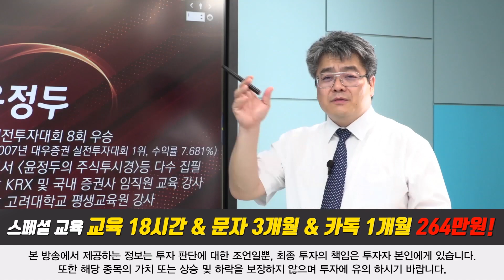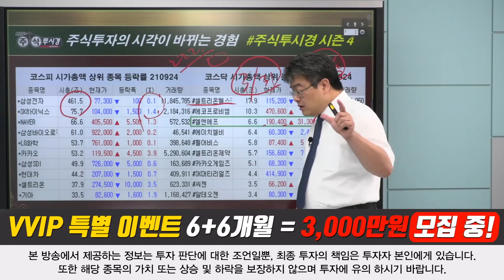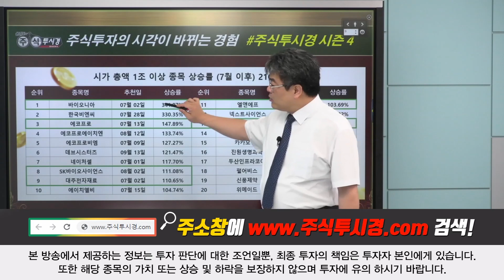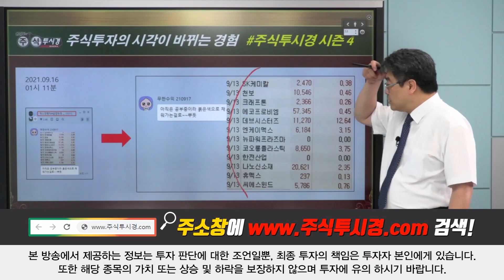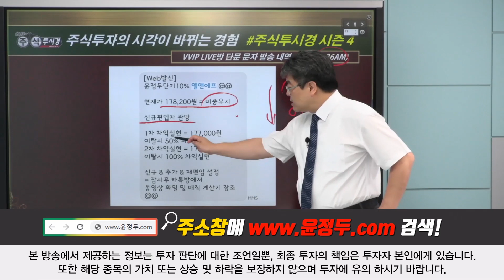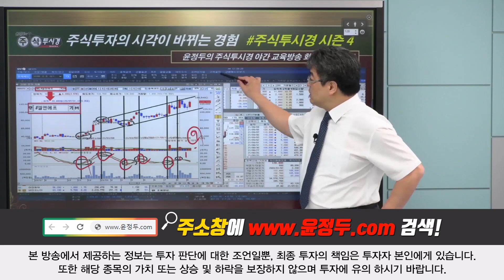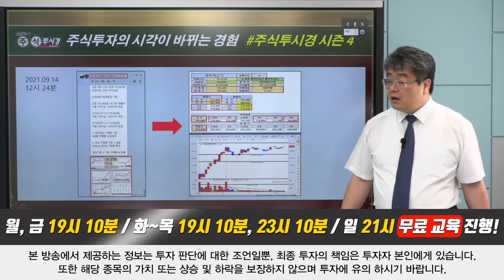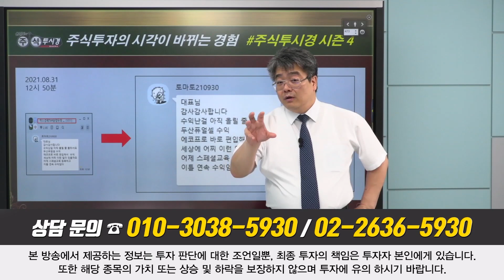[월요일 개장전 상한가 따라잡기]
♣스페셜 교육 문자3개월
◆27일 오전까지 264만원

◆테슬라 생산시 최수혜주 전망
◆수주 규모가 5조원 이상 예상

★2021년 09월 24일 15:31

★2021년 09월 24일 13:14

★2021년 09월 24일 10:04

★2021년 09월 24일 09:28

★2021년 09월 23일 19:10

★2021년 09월 14일 22:00

★2021년 09월 13일 19:10

★2021년 09월 13일 09:45

★2021년 09월 12일 19:18

◆효성첨단소재 100%↑폭등
◆탄소섬유 등 수소 경쟁력 부각
◆국내 유일 생산하는 기업

★2021년 09월 24일 15:31

★2021년 09월 17일 19:12

★2021년 09월 17일 10:50

★2021년 09월 14일 19:10

★2021년 09월 14일 12:01

★2021년 09월 08일 22:00

♣대주전자재료 111%↑폭등
◆2차전지용 실리콘계 음극재 개발

★2021년 09월 24일 15:31

★2021년 09월 24일 14:23

★2021년 09월 13일 19:10

★2021년 09월 08일 22:00

★2021년 09월 07일 19:15

★2021년 09월 06일 19:10

★2021년 09월 06일 12:35

★2021년 09월 03일 19:12

★2021년 09월 03일 12:08

◆바이오니아 341%↑폭등
◆코로나 경구치료제 긴급승인 검토
◆생물공학기업 브랜드평판 1위

★2021년 09월 12일 21:40

★2021년 09월 10일 18:00

★2021년 09월 03일 19:10

★2021년 09월 02일 23:10

★2021년 09월 02일 10:08

★2021년 09월 01일 23:31

헝다그룹 & FOMC 영향 & 중국상하이증시 & 셀트리온/삼성엔지니어링/대한항공 (0922)

데브시스터즈 에이치엘비 에코프로&비엠 씨아이에스 (0917)

에코프로비엠 & 에이치엘비 & 삼성엔지니어링 (0916)

데브시스터즈 에이치엘비 에코프로&비엠 씨아이에스 (0916)

2021년 팍스경제TV ‘윤정두의 주식투시경 시즌4’
2020년 팍스경제TV ‘윤정두의 주식투시경 시즌3’
2020년 팍스경제TV ‘윤정두의 주식투시경 시즌2’
2019년 팍스경제TV ‘윤정두의 주식투시경 시즌1’
2018년 아시아경제TV ‘윤정두의 주식투시경’
2017년 한국경제 와우TV 종목의 법칙
2016년 SBSCNBC 성공투자 오후증시
2016년 서울경제TV ‘윤정두의 주식투시경’

2007년 대우증권 실전투자대회 7,681% 1위
2009년 NH선물 해외파생상품 실전투자대회 1위
2006년 삼성증권 실전투자대회 1위
2006년 현대증권 ELW 실전투자대회 1위
2003년 제일투자증권 실전투자대회 1위
2002년 메리츠증권 실전투자대회 1위
2001년 겟모어증권 실전투자대회 2위